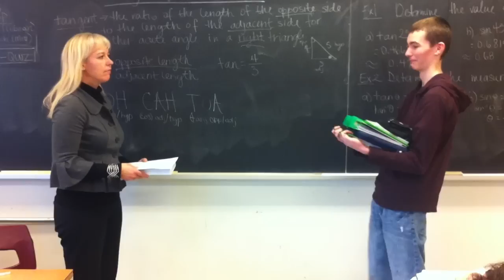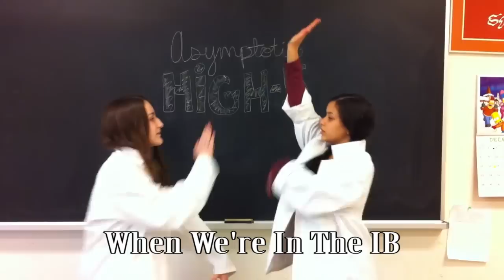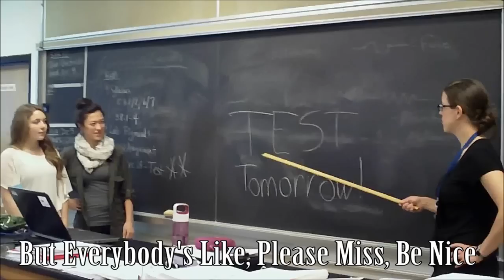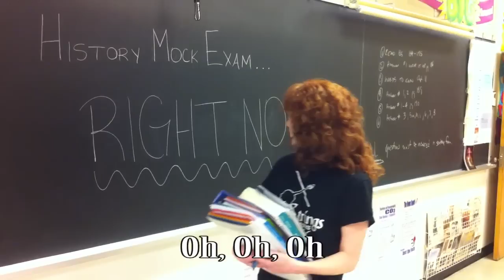I('ll never)B Normal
A parody of Lorde's song Royals produced by Canadian International Baccalaureate students.